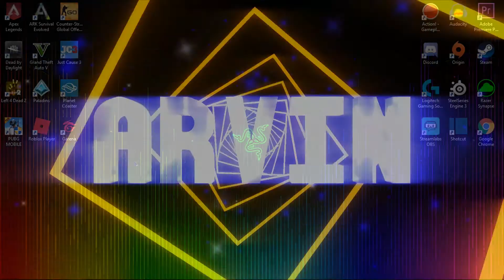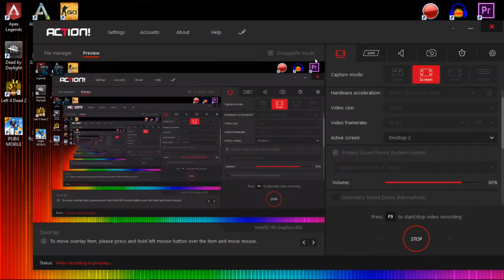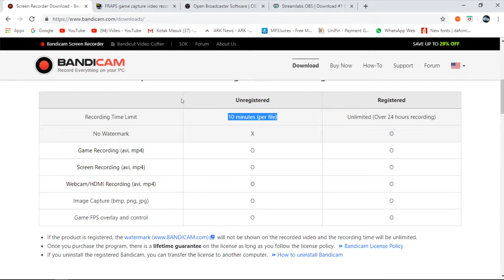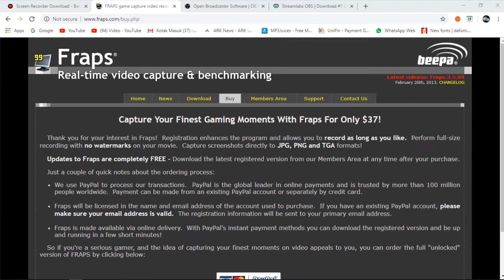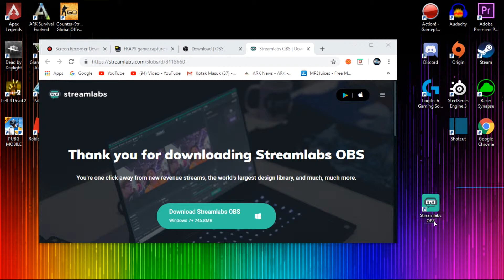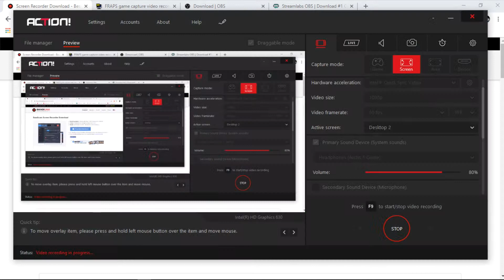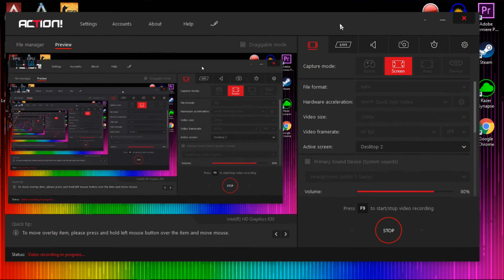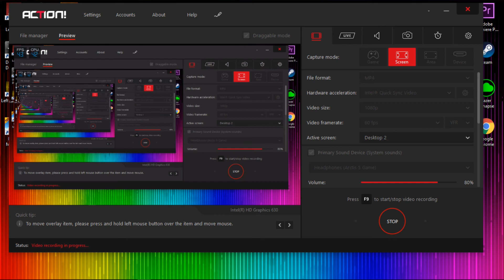Top 8 Video Recorder For Windows ~ Tutorial